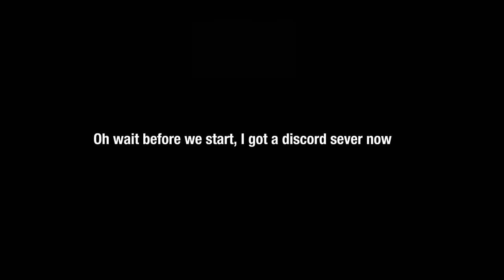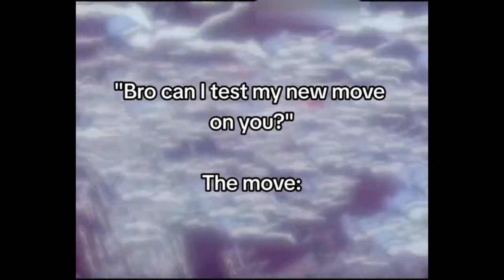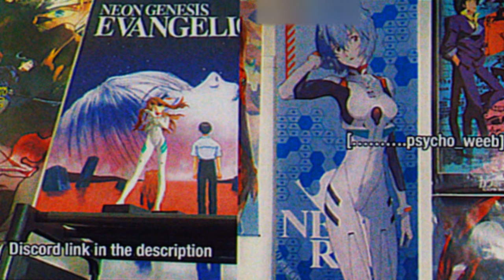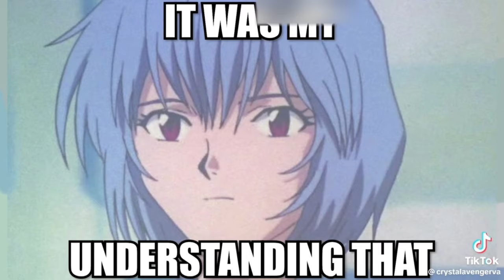Evangelion meme compilation 3! (Feliz Jueves!!)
I had to fix the audio.

So please enjoy the third evangelion meme comp again but with audio that needs to be where it’s at!!!

I also got a discord now, come over and hangout!